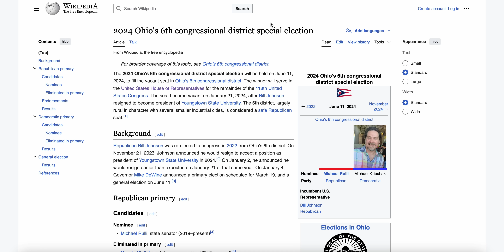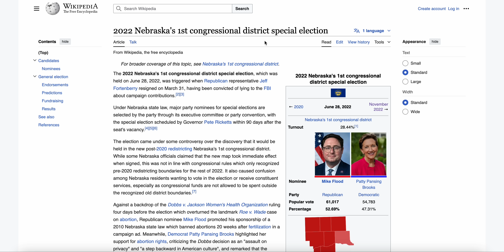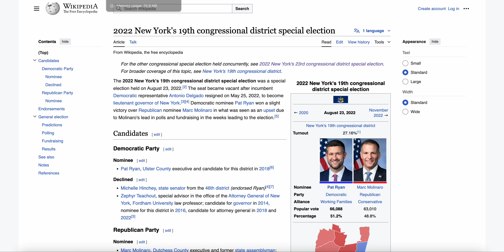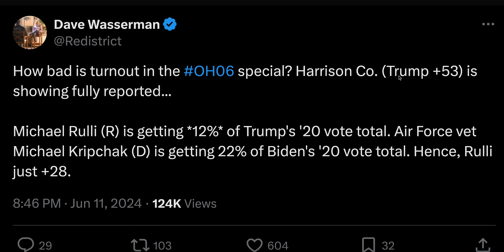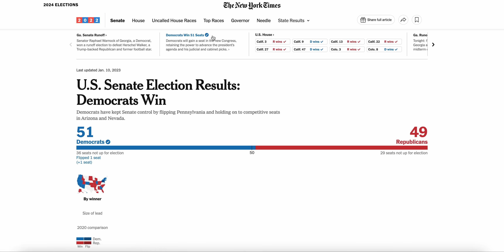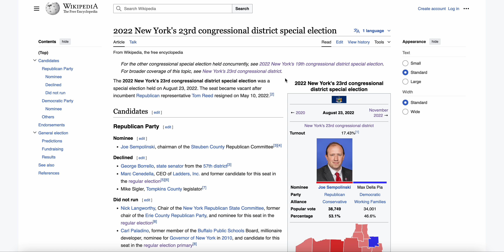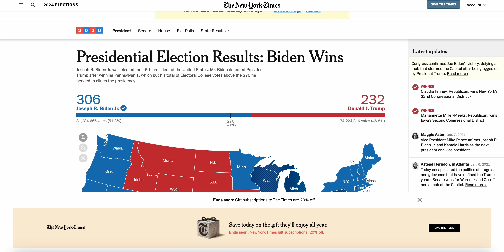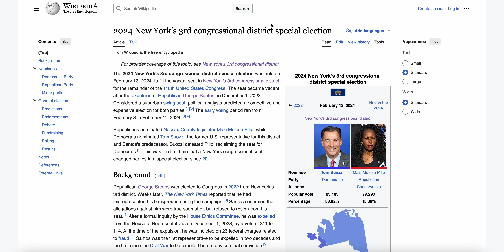Democrats SHOCKINGLY Overperform in Ohio Special Election